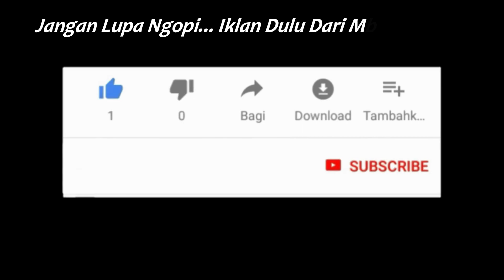Ngabuburit Hunting Parade Bus Di "BAKAL CALON" Terminal Baru Kutoarjo‼️